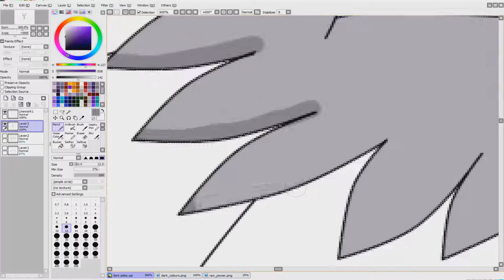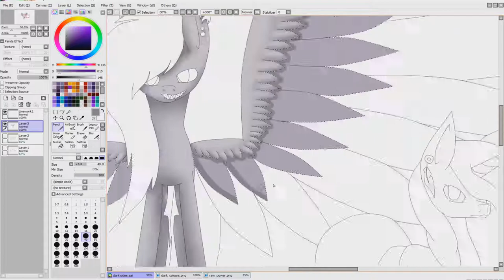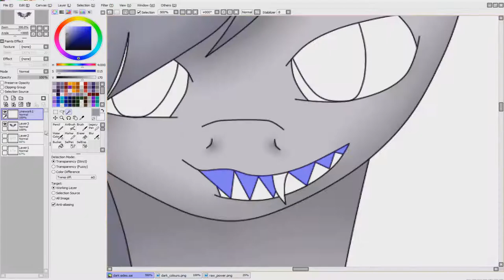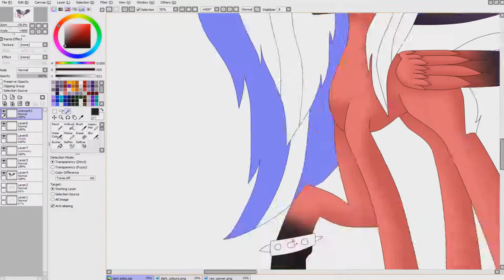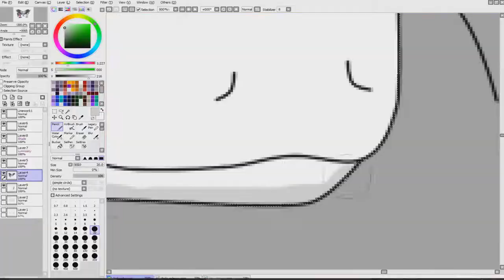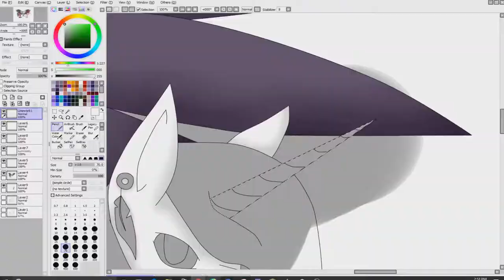Raw Power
This is a paint about the darker sides of Lilith, Rosa, and Melodie. Rosa and Melodie don't belong to me but to my dear friend and fellow artist Kiri Kat. Please check out her channel in this description and support her channel as well. No idea's were stolen, both of us agreed on this design.